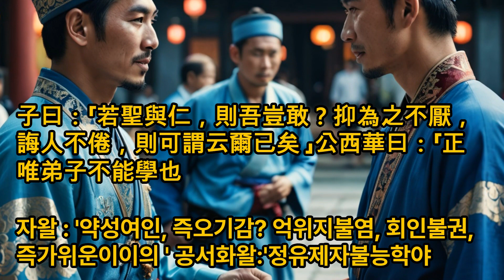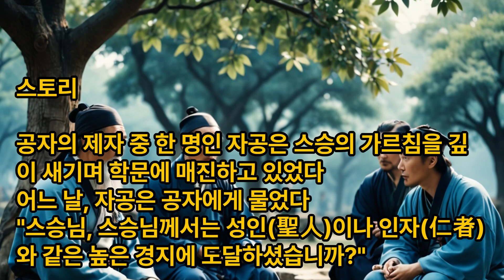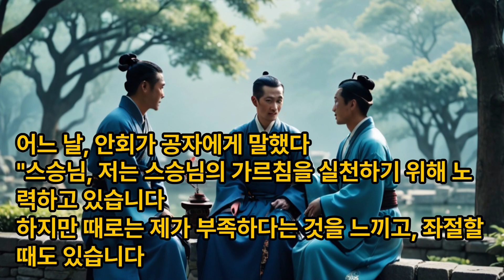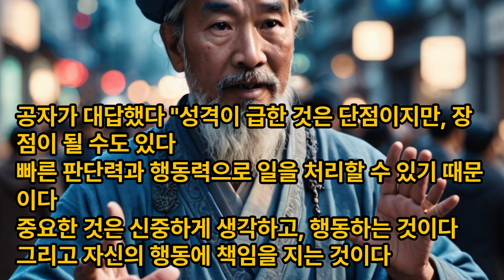논어이야기 술이편 제34장 공자는 제자들의 학습을 적극적으로 돕고, 그들의 성장을 이끌어내는 데에 노력했다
논어이야기TV강의, 논어 술이편 제34장 공자는 제자들의 학습을 적극적으로 돕고, 그들의 성장을 이끌어내는 데에 노력했다

子曰：「若聖與仁，則吾豈敢？抑為之不厭，誨人不倦，則可謂云爾已矣。」公西華曰：「正唯弟子不能學也。」

자왈 : '약성여인, 즉오기감? 억위지불염, 회인불권, 즉가위운이이의.' 공서화왈:'정유제자불능학야.'

신출한자

"聖(성스러울 성)", "仁(어질 인)", "誨(가르칠 회)“

해석

공자께서 말씀하셨다.
"성이나 인과 같은 것은 내가 어찌 달성했다고 하겠느냐?
그러나 그 일을 실행함을 싫어하지 않고, 남을 가르침에 있어 게을리 하지 않는 것이라면,
그런 정도라고 할 수 있을 것이다.“

공서화가 말하였다.
"그것이 바로 제자들이 본받을 수 없는 점입니다."

스토리

공자의 제자 중 한 명인 자공은 스승의 가르침을 깊이 새기며 학문에 매진하고 있었다. 어느 날, 자공은 공자에게 물었다.

"스승님, 스승님께서는 성인(聖人)이나 인자(仁者)와 같은 높은 경지에 도달하셨습니까?"

공자가 대답했다.

"성인이나 인자와 같은 것은 내가 어찌 달성했다고 하겠느냐? 그러나 그 일을 실행함을 싫어하지 않고, 남을 가르침에 있어 게을리 하지 않는 것이라면, 그런 정도라고 할 수 있을 것이다."

공자의 대답에 자공은 고개를 끄덕였다. 스승의 가르침은 언제나 자신을 돌아보게 하고, 더 나은 사람이 되기 위해 노력하게 만들었다.

다른 제자 중 한 명인 안회는 스승의 가르침을 실천하는 데에 최선을 다했다. 그는 가난한 생활을 하면서도 학문을 게을리 하지 않았고, 다른 사람들을 배려하고 존중하는 태도를 잃지 않았다.

어느 날, 안회가 공자에게 말했다.

"스승님, 저는 스승님의 가르침을 실천하기 위해 노력하고 있습니다. 하지만 때로는 제가 부족하다는 것을 느끼고, 좌절할 때도 있습니다."

공자가 대답했다.

"그것은 당연한 일이다. 누구나 자신의 부족함을 느끼고, 좌절할 때가 있다. 중요한 것은 포기하지 않고, 계속해서 노력하는 것이다. 그리고 자신의 부족함을 인정하고, 다른 사람들의 조언을 받아들이는 것이다."

안회는 공자의 조언을 가슴 깊이 새겼다. 그리고 자신의 부족함을 인정하고, 다른 사람들의 조언을 받아들이며 더욱더 노력하기로 결심했다.

공자의 제자 중 한 명인 자로는 성격이 급하고, 행동이 앞서는 경향이 있었다. 그는 스승의 가르침을 실천하는 데에 어려움을 겪기도 했다.

어느 날, 자로가 공자에게 물었다.

"스승님, 저는 스승님의 가르침을 실천하기 위해 노력하고 있습니다. 하지만 때로는 제 성격이 급해서 일을 그르칠 때가 있습니다. 어떻게 해야 할까요?"

공자가 대답했다.

"성격이 급한 것은 단점이지만, 장점이 될 수도 있다. 빠른 판단력과 행동력으로 일을 처리할 수 있기 때문이다. 중요한 것은 신중하게 생각하고, 행동하는 것이다. 그리고 자신의 행동에 책임을 지는 것이다."

자로는 공자의 조언을 가슴 깊이 새겼다. 그리고 자신의 성격을 다스리며, 신중하게 생각하고 행동하기 위해 노력했다.

공자의 가르침은 제자들에게 큰 영향을 끼쳤다. 제자들은 스승의 가르침을 실천하며, 자신의 부족함을 극복하고, 더 나은 사람이 되기 위해 노력했다.

그리고 그들은 스승의 가르침을 널리 전파하며, 세상을 더욱더 살기 좋은 곳으로 만들기 위해 노력했다.